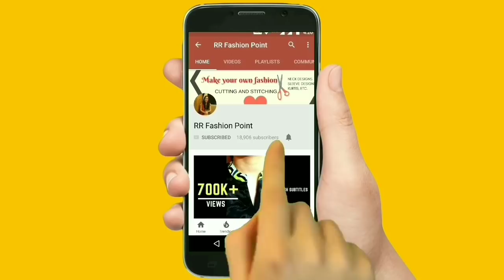ये शानदार कुर्ती आप घर पर आसानी से बना सकते है/Beautiful Party Wear 2 pcs. Jacket Kurti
Namaste dosto, aaj iss video me maine stylish double kurti ki cutting aur stitching step by step share ki hai.jo aaj kl bhut hi trend me hai.iss kurti me maine cotton printed fabric use kiya hai jo 3.5 mtr. liya hai. jiska mane inner bnaya aur 3.75 mtr. net li hai jiska meine jacket banaya hai.mera ye video aapko pasand aaye to please like aur comment jarur kare.

THANKS